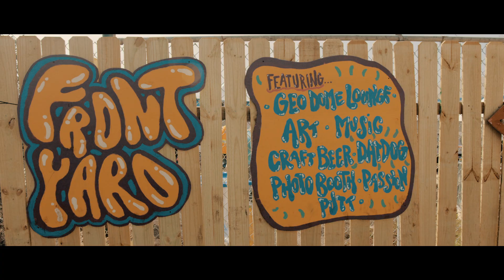BUKU Music + Art Project 2015 Official Aftermovie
BUKU Music + Art Project | March 13+14, 2015

Audio Credits:
Zella Day - "East of Eden (SteLouse Remix)"
RL Grime - "Core"
In The Valley Below - "Peaches (Passion Pit Remix)"